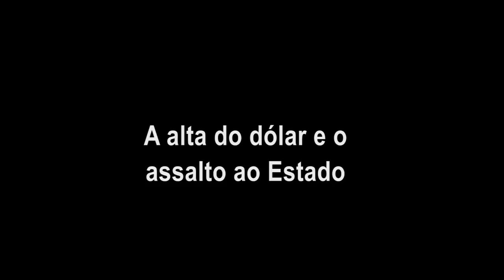A alta do dólar e o assalto ao Estado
Entrevista com o economista e presidente do IELA, Nildo Ouriques, sobre a alta do dólar, que já encosta nos cinco reais.